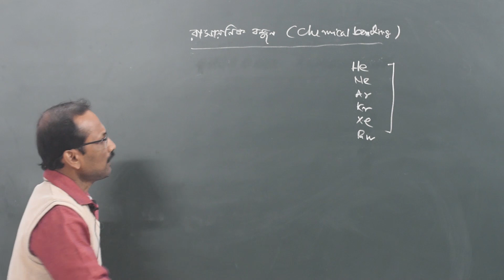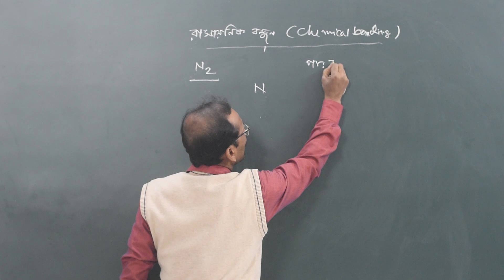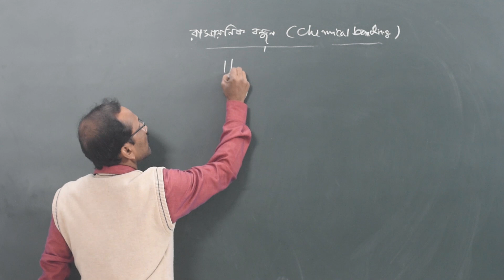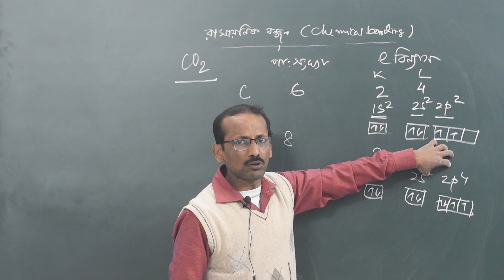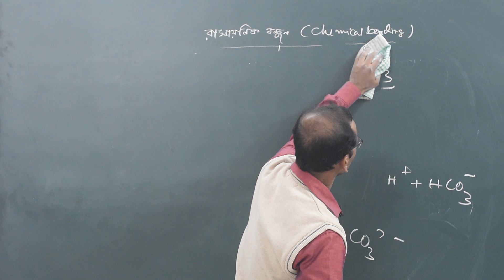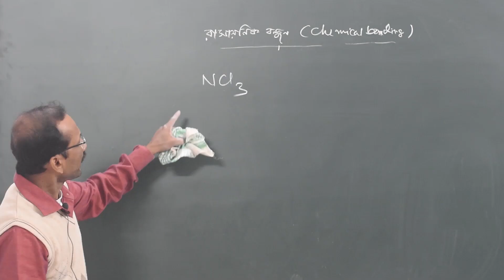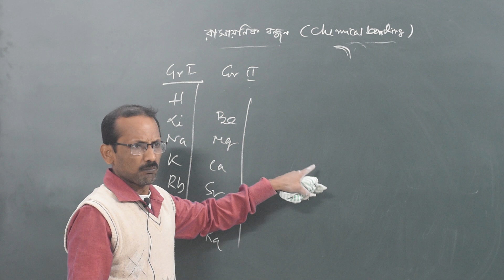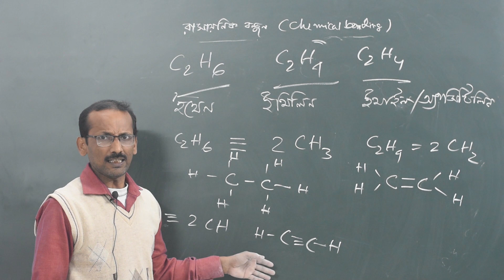Class 10, 11 | Chemistry- রাসায়নিক বন্ধন Lecture 1 | BMHS | Abhijit Ghosh